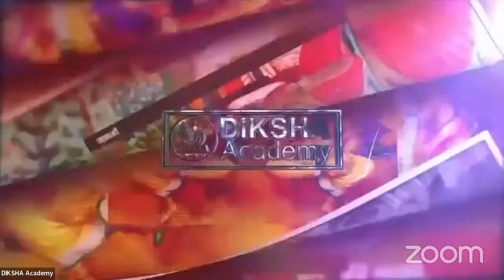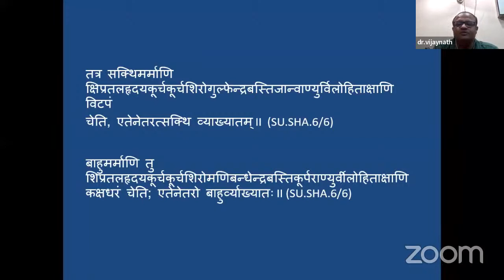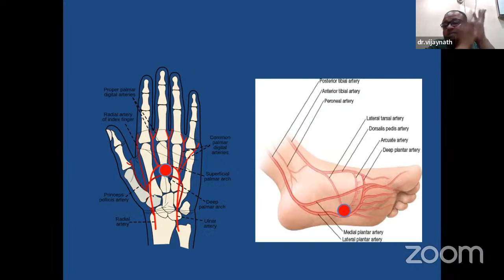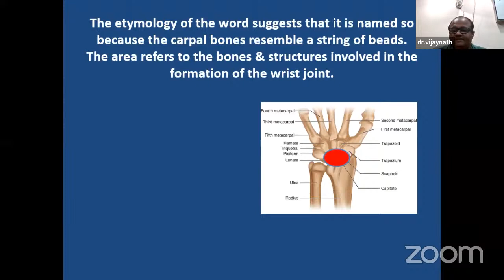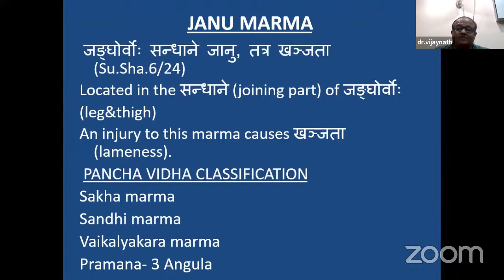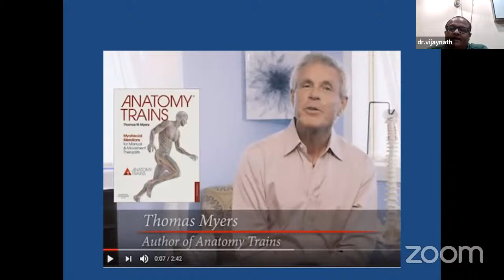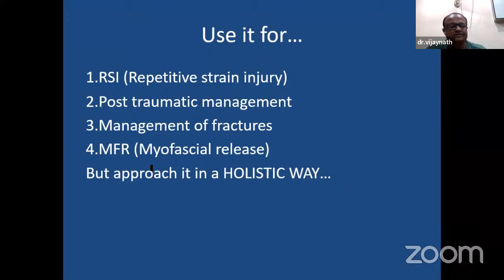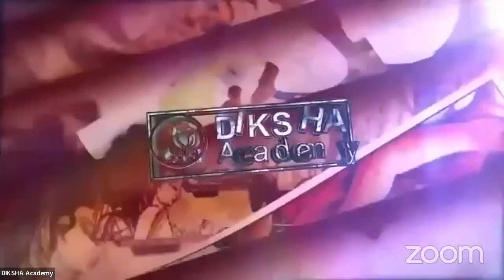Applied Aspects of Sakha Marma | Dr. Vijaynath. V M.D (Ayu)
| DIKSHA E-Learning